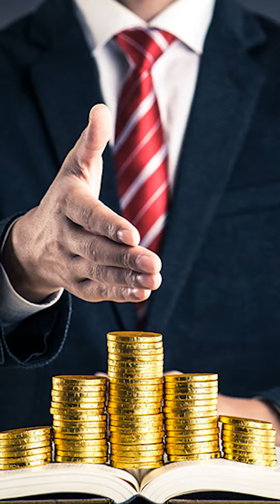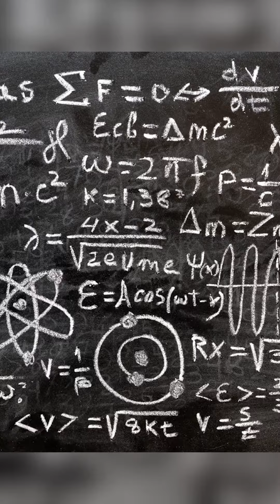Toi qui tu penses qui est le plus intelligent ?